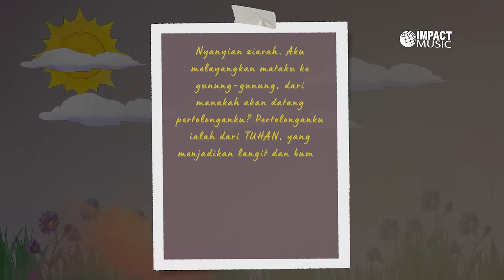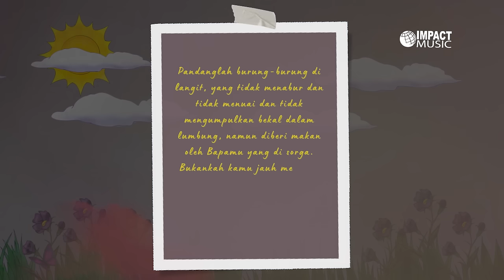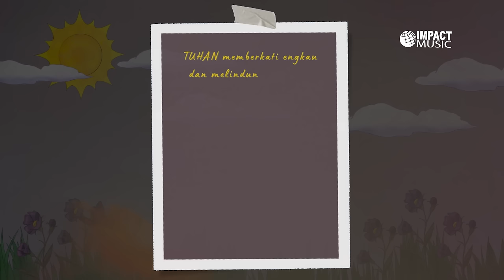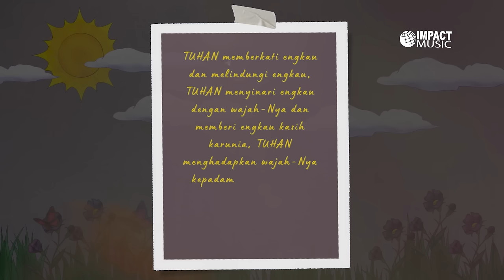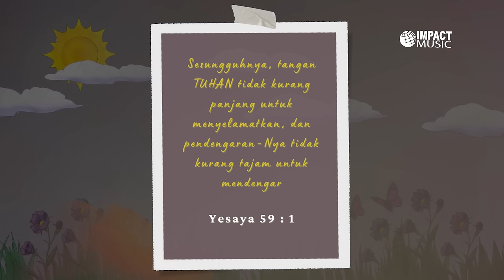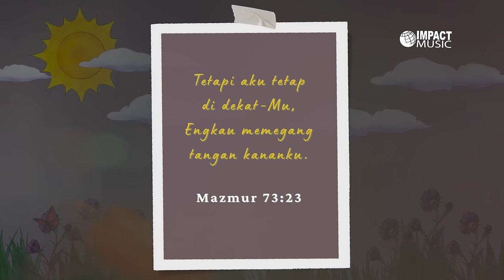Saat Teduh 30 Menit - Healing - Melitha Sidabutar (Official Music Video)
Hari ini kita mendengar banyak berita ketidakpastian.
Mari ambil waktu untuk 'rest' bersama Tuhan, ambil waktu sejenak dalam durasi 32 menit 'Live di Studio' bersama Melitha, Ratu, dan juga pembacaan Firman Tuhan yang akan menguatkan hati kita.
Tuhan memberkati.

30 Menit Saat Teduh - Lagu Healing
00:00 - Penolong yang Setia (Ronald Pangemanan) - Melitha Sidabutar
04:07 - Ku Tak Dapat Jalan Sendiri - Melitha Sidabutar
07:15 - Sujud di AltarNya (Ps. Johan Handojo) - Melitha Sidabutar
10:55 - Tuhan Tahu (Jason Irwan) - Melitha Sidabutar
15:55 - Tenanglah Kini Hatiku - Melitha Sidabutar
21:33 - Yesus Tuhan Penebusku - Ratu Aghnia
25:18 - Bapaku yang Baik (Alberd Tanoni) - Melitha Sidabutar

Distribusikan lagumu ke semua platform digital (Spotify, iTunes, Youtube Music, dll) dan keseluruh dunia! Ayo bergabung bersama kami!
WA Impact Music : 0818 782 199

♪♫  Aktifkan jadi Ring Back Tone (RBT) di Telkomsel Kirim ke 1212 ♪♫
- Ku Tak Dapat Jalan Sendiri ketik: TAKJALANSENDIRI
- Sujud di AltarNya ketik: SUJUDDIALTAR
- Tuhan Tahu ketik: TUHANTAHU02
- Tenanglah Kini Hatiku ketik: TENANGHATIKU
- Yesus Tuhan Penebusku ketik: TUHANPENEBUS
- Bapaku Yang Baik ketik: BAPAKUBAIK